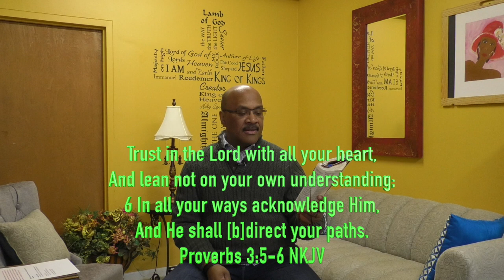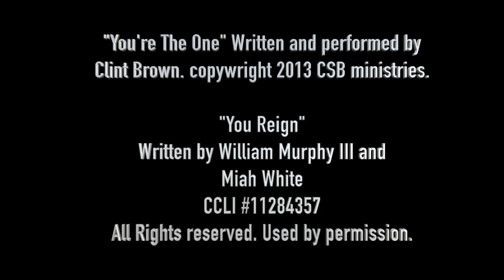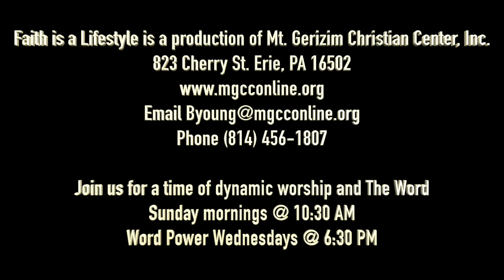Golden Nuggets II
What does it mean to follow Jesus?